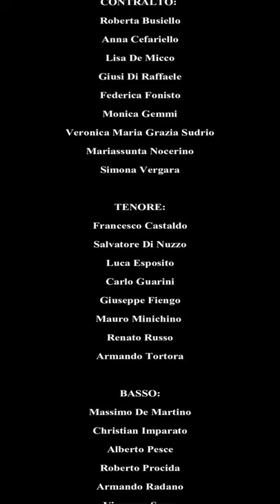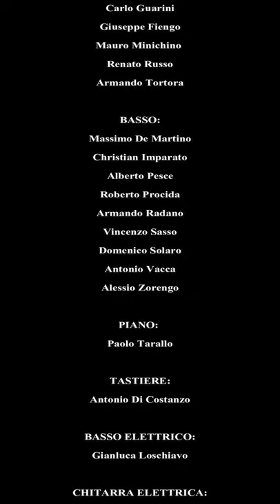The Blue Gospel Singers - I'll be Home for Christmas - 70's Vintage Cover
The Blue Gospel Singers
- I’ll be Home for Christmas - 70's Vintage Cover

written by: Kim Gannon & Walter Kent
arranged by: Mario Paduano & Paolo Tarallo

SOPRANO:
Elisabetta Cellurale
Daniela Del Genio
Romina Esposito
Sara Giglio
Brunella Lipardo
Emilia Miradossa
Valentina Nocerino
Maddalena Procida

CONTRALTO:
Roberta Busiello
Anna Cefariello
Lisa De Micco
Giusi Di Raffaele
Federica Fonisto
Monica Gemmi
Veronica Maria Grazia Sudrio
Mariassunta Nocerino
Simona Vergara

TENORE:
Francesco Castaldo
Salvatore Di Nuzzo
Luca Esposito
Carlo Guarini
Giuseppe Fiengo
Mauro Minichino
Renato Russo
Armando Tortora

BASSO:
Massimo De Martino
Christian Imparato
Alberto Pesce
Roberto Procida
Armando Radano
Vincenzo Sasso
Domenico Solaro
Antonio Vacca
Alessio Zorengo

PIANO: Paolo Tarallo

TASTIERE: Antonio Di Costanzo

BASSO ELETTRICO: Gianluca Loschiavo

CHITARRA ELETTRICA: Luca Mattei

BATTERIA: Ciro Scognamiglio

DIREZIONE: Mario Paduano

REGISTRATO E MISSATO PRESSO:
"O. S. Recording" di Consiglia Reccia
Corso Garibaldi, 79
80028 - Grumo Nevano (NA)

FONICO: Mauro Romano

REGIA: Giusi Di Raffaele

AIUTO REGIA: Mario Paduano

SCENOGRAFIA: Giusi Di Raffaele

EQUIPE SCENOGRAFICA:
Francesco Castaldo
Elisabetta Callurale
Romina Esposito
Maddalena Procida

un grazie speciale a Gino Reccia, per la pazienza e la disponibilità che da sempre dimostra nei nostri riguardi.